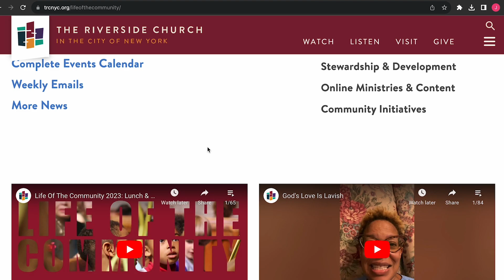Life Of The Community 2023: AdventFest, Book Club, Communion & More